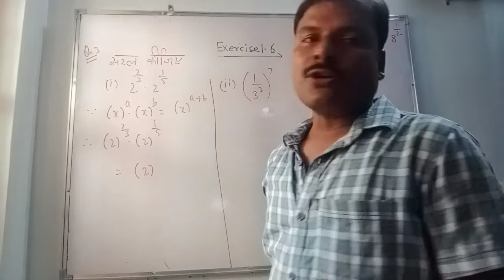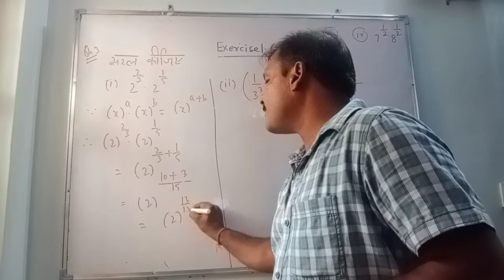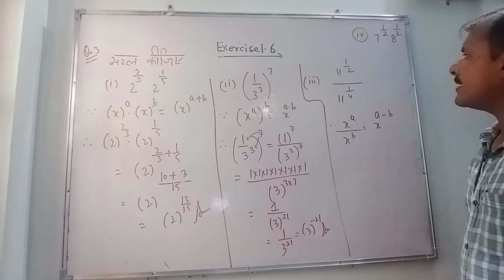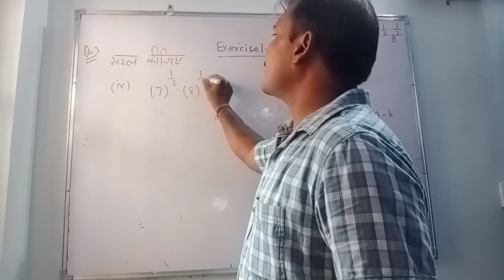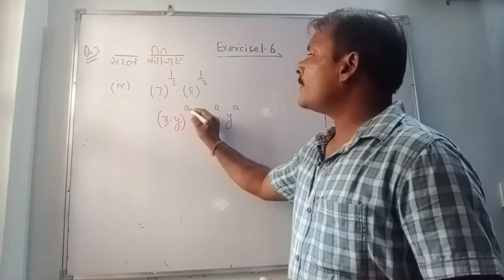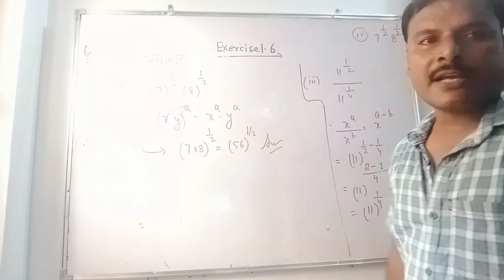Q3, exercise 1.6, ncert for class 9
घातांको के नियम पर आधारित सवाल कक्षा9 के लिए